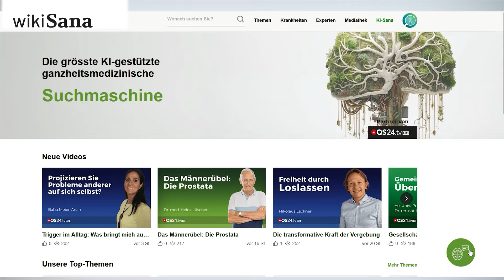Wie Infrarot Stress auf natürliche Weise bekämpft | Erfahrungsmedizin | QS24 Gesundheitsfernsehen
In diesem Interview mit dem Infrarot-Experten Kurt Allenspach wird ein bedeutsames Thema beleuchtet: Stress und seine heimtückischen Auswirkungen, die maßgeblich zu Zivilisationskrankheiten beitragen. Kurt Allenspach hebt hervor, wie sich die Wahrnehmung von Stress in der Gesellschaft verändert hat und fast schon als selbstverständlich betrachtet wird. Er erklärt die Kettenreaktion, die Stress im Körper auslöst und welche negativen Auswirkungen dies auf unsere Gesundheit haben kann.
Besondere Aufmerksamkeit widmet Kurt Allenspach der Rolle von Infrarot bei der Bewältigung von Stress. Er erläutert, wie Infrarot eine unterstützende Rolle beim Abbau von Stresshormonen spielen kann. Die innovative Anwendung von Infrarot in diesem Kontext verspricht neue Perspektiven für den Umgang mit stressbedingten Gesundheitsproblemen und zeigt Wege auf, wie man aktiv zu mehr Wohlbefinden beitragen kann.

▬ Zu Gast ▬▬▬▬▬▬▬▬▬▬▬▬▬▬▬▬▬
Kurt Allenspach – Experte für Infrarot
Moderation: Alexandra Wurlitzer
Sendenummer: EWis_240110_S4_allwaspa_allenspach

Allwaspa Infrarotkabinen und Massagesessel
Krugel 2
CH-6208  Oberkirch bei Sursee
Besuchen Sie uns auch auf Facebook